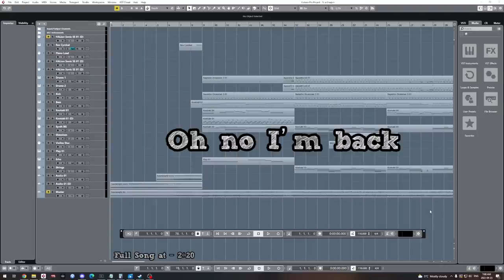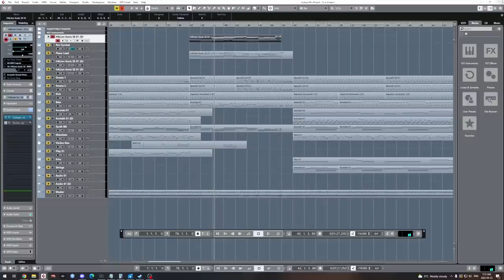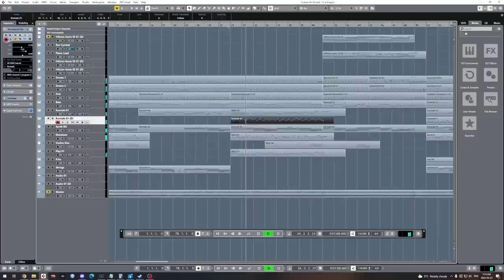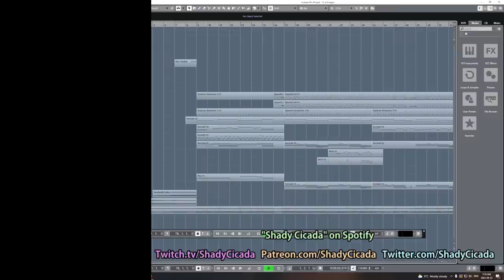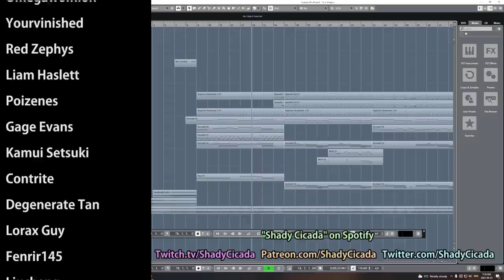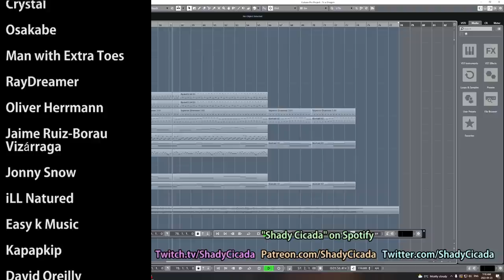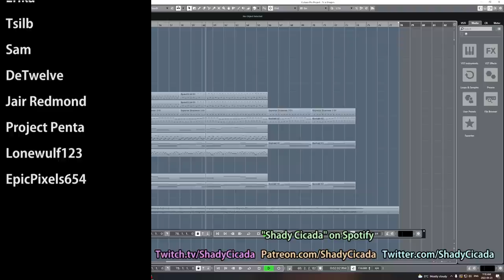Song That Plays When the Main Character Has a Redemption Arc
You know that moment when the main character in a game or an anime has a bit of a. moment after feeling down and then they feel invigorated? There's like a million different kinds of themes for that :'D BUT here's one that invokes that feeling (it was meant to at least) for a lil game soundtrack concept of mine. I hope you enjoy seeing it put together (and of course the song itself)! This is "Song That Plays When the Main Character Has a Redemption Arc". Enjoy!

-FOLLOW ME-

-Listen to the song here- [Song Name: Exorknight]

-EQUIPMENT-

Bass: Fender American Performer Precision Bass, Ibanez Soundgear
Strings: Elixir "Light-Heavy"
Orchestra: East West Symphonic Orchestra (Platinum Version)
A bunch of other Stuff: NI Komplete 12

Interface: Line 6 UX2
Audio Software (DAW): Cubase 10 Pro
Drums: Superior Drummer 3
Mixing/Mastering Software: Izotope 5
Video Software: Adobe Premiere Pro
Video Camera: Canon Rebel T5i
MIDI Visuals: MIDITrail

-MERCH-

-CREDITS-